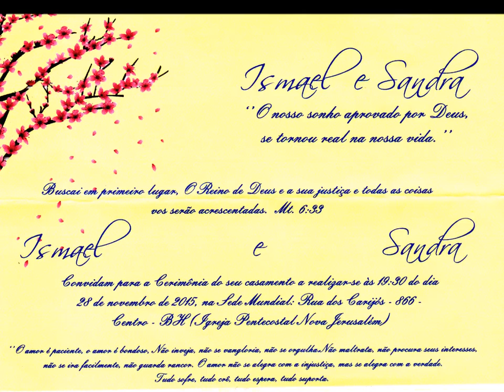Nova Jerusalem......28 Novembro 2015 - -Casamento Ismael e Sandra Centro B H M G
Doutrina